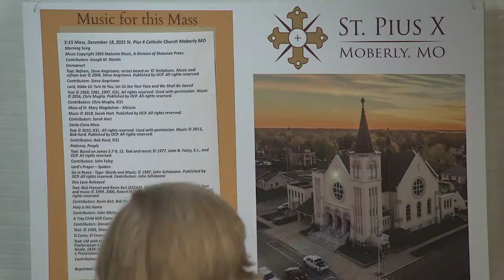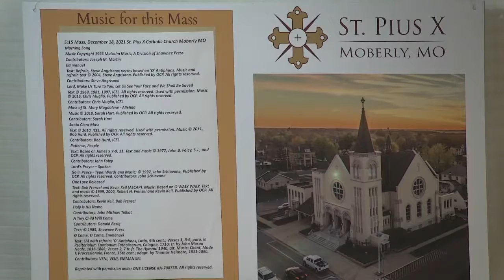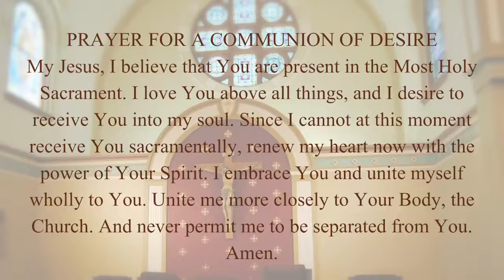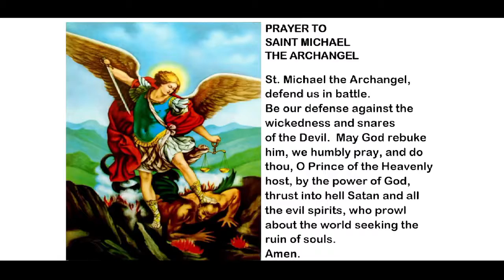Sunday Vigil Mass - Saturday, December 18th, 2021